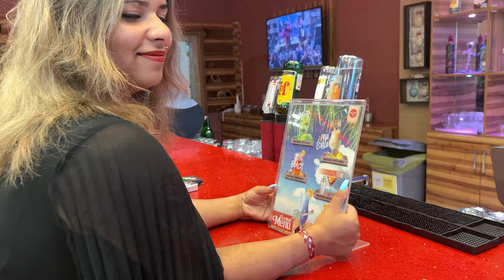Kyp Knauer - Nie si mi sůděná ( Cover - Videoklip )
Nahráno ve studiu Kyp Records